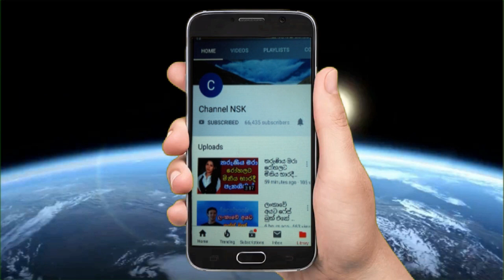අවජාතක කාලකන්නි බුද්ධ රූපය ගහපු තැන්මාලු නටනවා යකෝ Suranga Pushpa kumara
නිරොදායනය කියා මරුකටට ගිය ඉතාලියෙ ධම්මිකාගෙ ක
එකොමත් එක කාලයක සංඝරත්නය මෙසෙද ජොගි දැමූහ
තාත්තා මේසන් බාස් අම්මා කඩයප්පන් හදලා ගොඩ දාපු
සරසවි සිසුවියන්ට නවක වදය මුවාවෙන් ලිංගික ක්‍රියාකාර
මාවනැල්ලේ බුදු පිළිම කැඩුවේ මුස්ලිම් අන්තවාදීන්ද?
සුපිරි වාහනයකින් අනතුරක් කළ පොලිස් දුවට ඇප උදව්ව
ඇමති පුතා හොරට ගෙනා සැප රිය ලියාපදිංචියේදි මාට්ටු